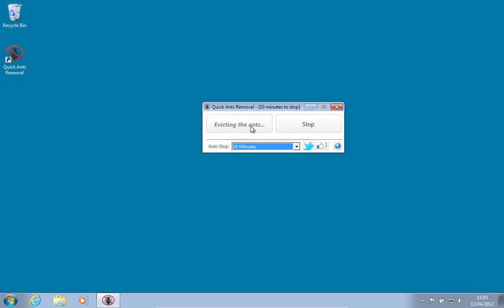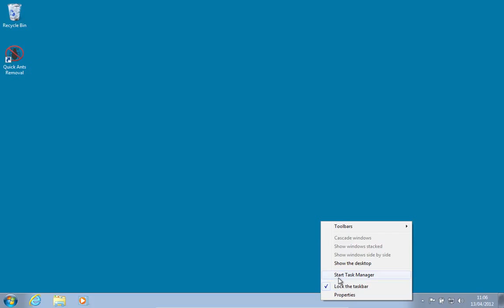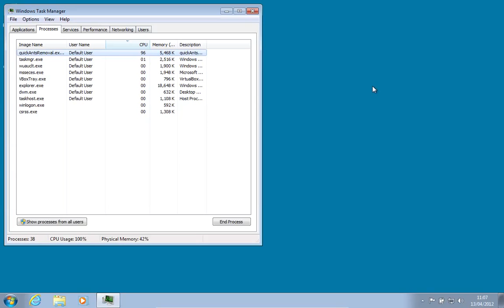How to quickly expel ants from notebook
This videos show how to quickly expel ants from netbook/notebook/ultrabook without opening any part of the laptop chassis (body cover). Read the logic behind this
No technical skills needed!